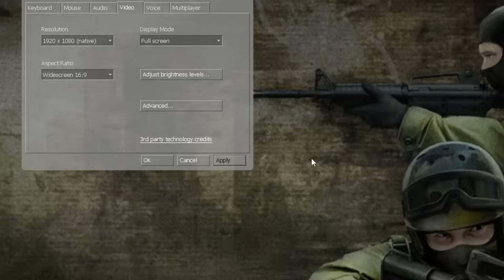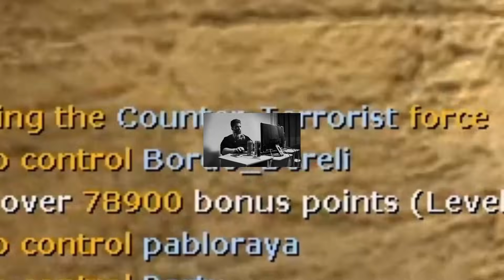2023'TE CS GO'NUN ESKİ OYUNU OYNANIR MI? (eyvah)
cs go, cs 1.6, cs2, bu oyunları hepimiz biliyoruz, ama peki ya cs source? cs source 2023'te hala oynanır mı? düşüncelerini yorumlarda bekliyorum